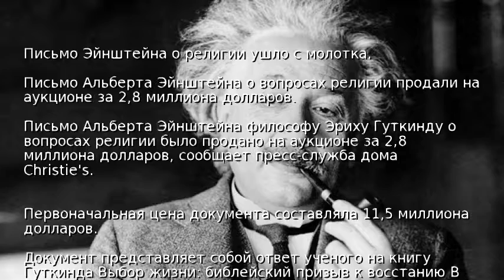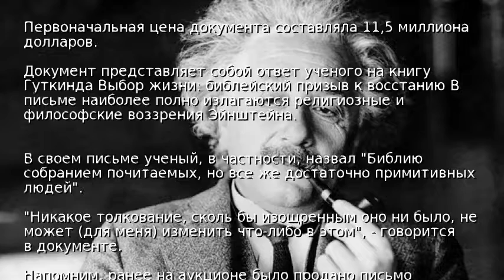Письмо Эйнштейна о религии ушло с молотка